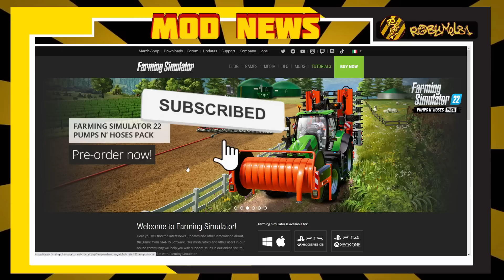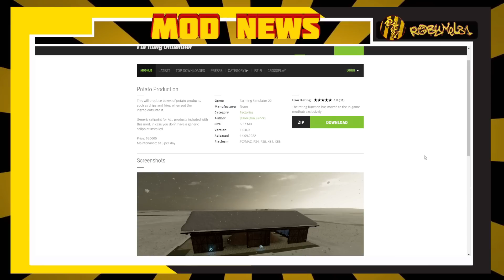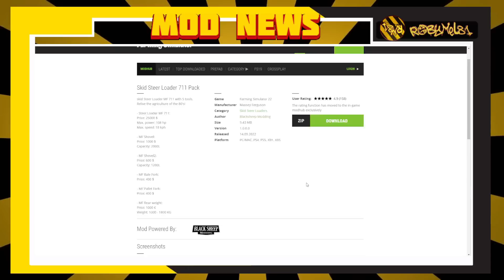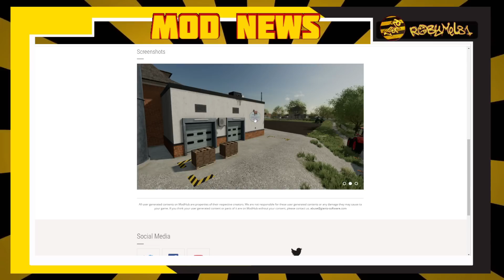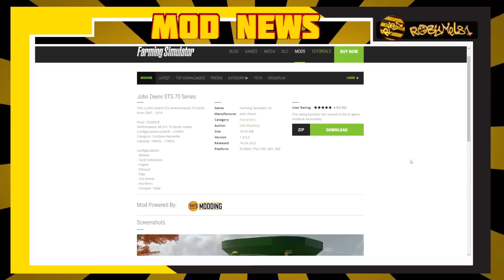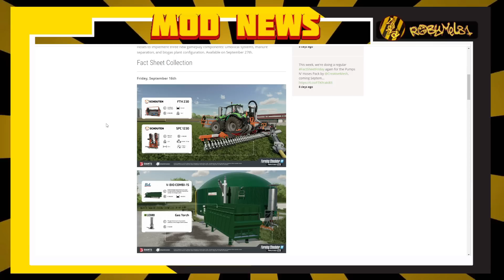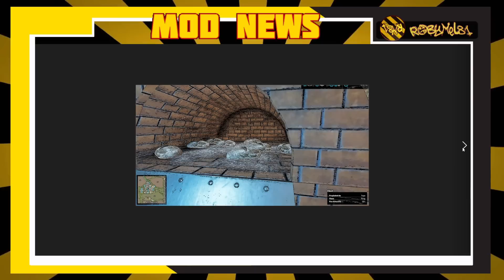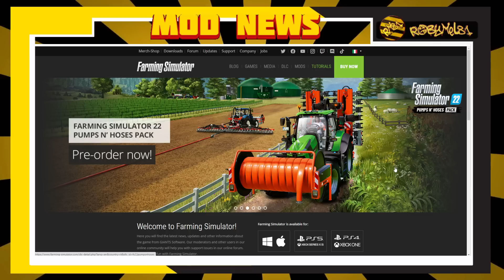Robymel81 ModNews - Notizie del 18 Settembre 2022 - Arriva L'Irrigazione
CAPITOLI VIDEO:
0:00  Intro e Info
1:30  Mod Della Settimana
08:55 Tubi News
10:22 Nuove Produzioni in arrivo
12:36 Arriva L'irrigazione !!!
16:01 Saluti Finali

PREORDINA :
2️⃣2️⃣ PUMPS N' HOSES:

🖥️⌨️ Specifiche del mio Pc:
Processore: Ryzen 9 5900x --
Scheda Madre: Asus Tuf B550Plus Wifi --
Scheda Video: Asus ROG STRIX GTX 1070 8gb --
Alimentatore: Corsair 850W 80+ Gold --
SSD: WD Black 1 tb M2 NVME 4.0 --
Ram: Patriot 32gb 3200Mhz DDR4 --
Case: Empire Gaming Diamond RGB ATX --

OPPURE
💰  Diventa un supporter del canale con una piccola donazione: